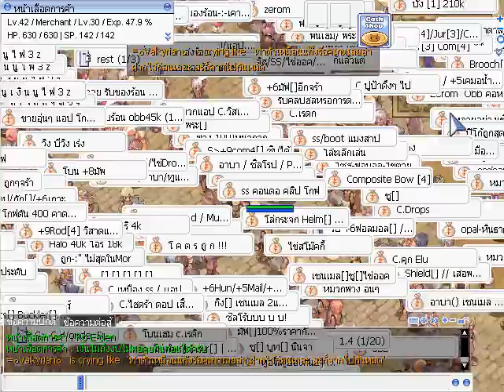-..-กิจวัตรนักข่าว-..-